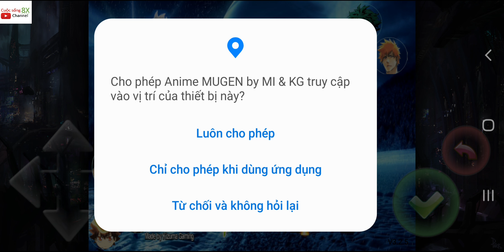Mugen Android Anime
ANDROID (400+ Characters)
A mugen fighting game on Android.

Download
Android